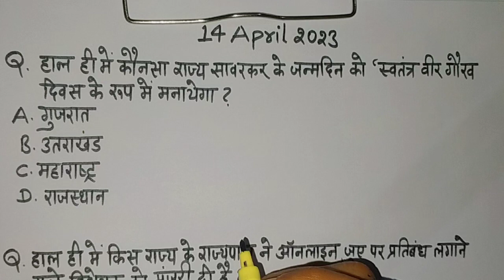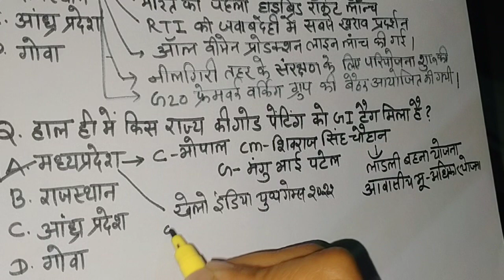14 April 2023 Current Affairs | Daily Current Affairs | Current Affairs In Hindi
14 April 2023 Current Affairs | Daily Current Affairs | Current Affairs In Hindi

current affairs by manisha
current affairs by manisha school time
daily current affair by manisha mam
school time manisha mam
current affair by manisha
current affair schooltime manisha mam
school time official
schooltimeshorts

nz vs slnew zealand vs sri lankasl vs nzbangladesh vs irelandind vs aus odiwest indies vs south africaindia vs australia odiwtc points tableban vs ireys raja reddy cricket stadiumind vs aus odi 2023peshawar zalmi vs islamabad unitedlahore qalandars vs multan sultansindia vs australia odi 2023chelsea vs evertonhenry nichollssouthampton vs tottenhamuae vs nepalन्यूजीलैंड बनाम श्रीलंकाind vs aus 1st odishai hopesa vs wi oditowhid hridoybuffalo parksylhet international cricket stadiumst joseph
march 19
st joseph feast
st.joseph feast day
st. joseph
march 19 2023
st.joseph
march 19 special day
feast of st joseph
st joseph feast day 2023
st joseph images
saint joseph
feast day wishes
st joseph day
happy feast day
4th sunday of lent 2023
st joseph's feast day 2023
march 19 st joseph feast
novena to st joseph
st joseph feast day
march 19 christian
happy feast day wishes
st. joseph images
st joseph's daybangladesh vs ireland
west indies vs south africa
ban vs ire
peshawar zalmi vs islamabad united
lahore qalandars vs multan sultans
henry nicholls
ban vs eng t20
shai hope
sa vs wi odi
towhid hridoy
buffalo park
eng vs ban t20
ind vs aus t20
sylhet international cricket stadium
mehidy hasan
litton das
odi ranking
sher-e-bangla
giants vs royal challengers
ire vs ban
imaad fortuin
taskin ahme